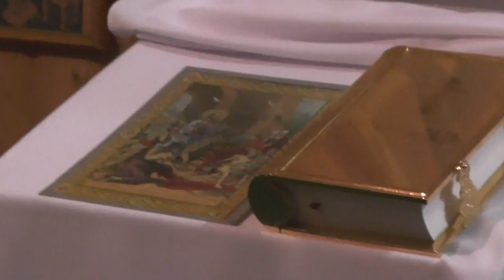1. Деяния Апостолов на русском языке на Пасху. Читает Дыбунов Игорь. 08. 04. 2018